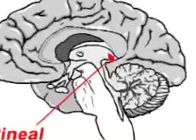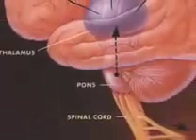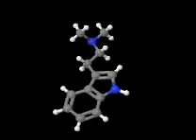Why is DMT illegal ???